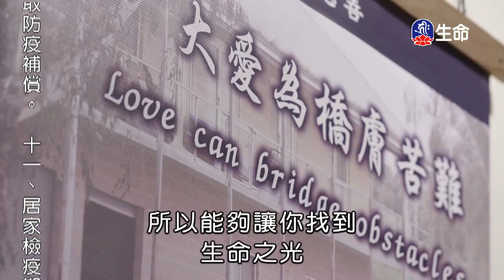奉獻的生命-3_海濤法師般若講座(國台)_(lifetv_20200517_18:00)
海濤法師般若講座(國台)_奉獻的生命。